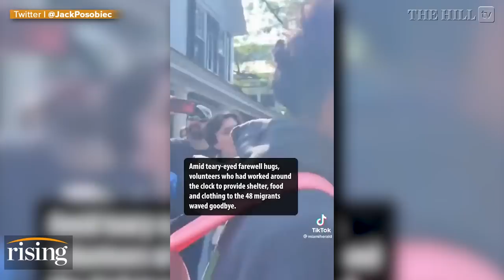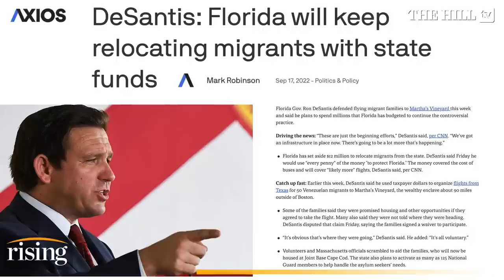WATCH: Martha's Vineyard Resident Says, 'We Don't Have Housing' For 50 Migrants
Migrants sent to Martha's Vineyard by Florida Gov. Ron DeSantis (R) have been rehoused in Cape Cod, Mass. Batya Ungar-Sargon and Robby Soave call this an example of progressive hypocrisy.